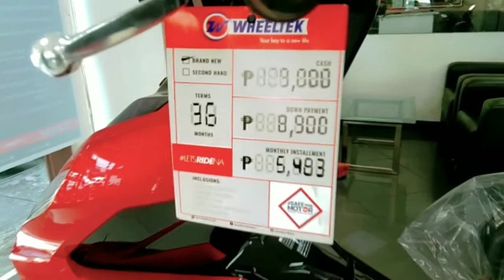Napaka ganda pala ng 2020 ADV honda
Adv 2020 honda